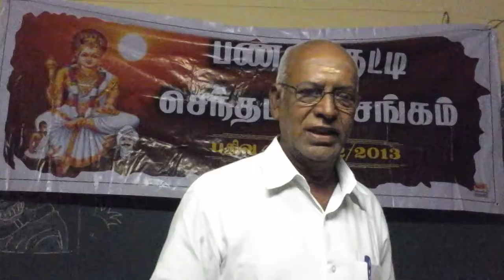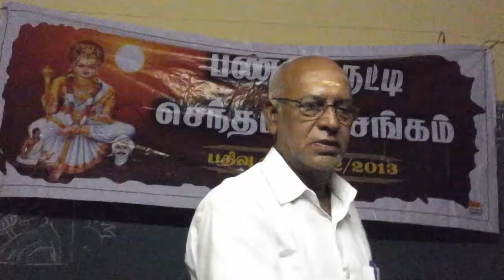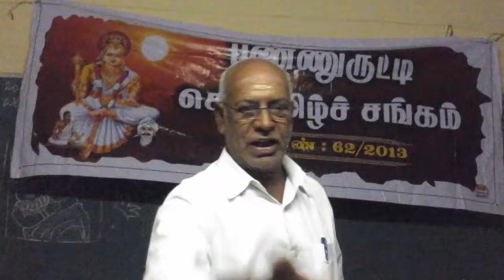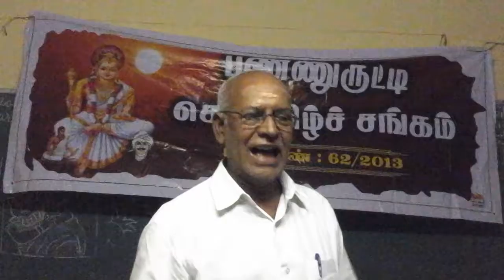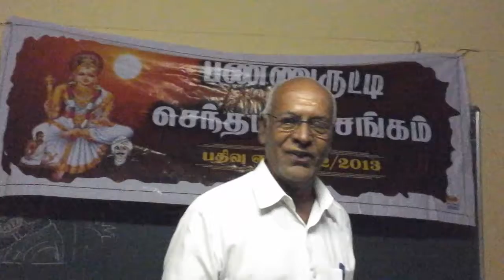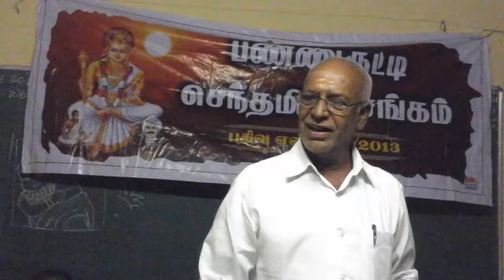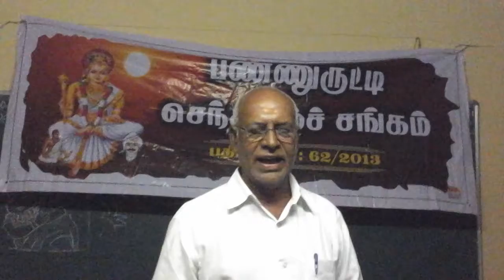panruti sentamizh sangam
பண்ணுருட்டி செந்தமிழ்ச் சங்கத்தின் 72 ஆவது ஜூன் மாதக்கூட்டம் திருவள்ளுவர் பள்ளியில் கண்ணாதன் விழா, விருது வழங்கும்விழா,கவியரங்கம் ஆகியவை நெல்லிக்குப்பம்M.K. பாஸ்க்கர் முதியோர்நலச் சங்கத் தலைவர் தலைமையில் நடைபெற்றது.